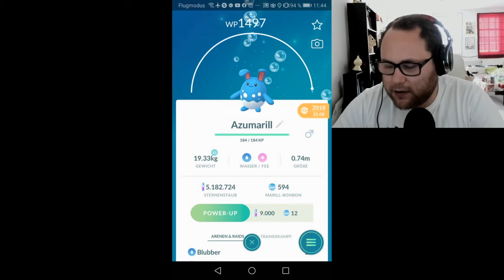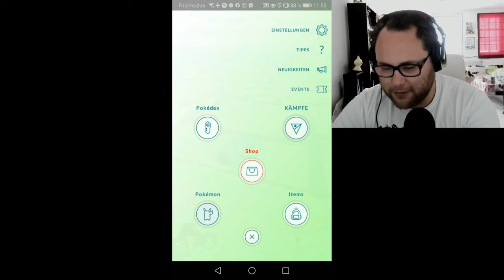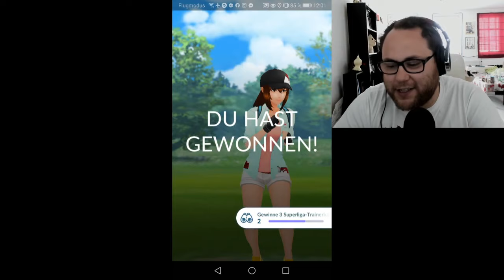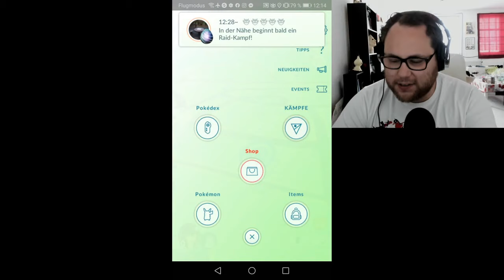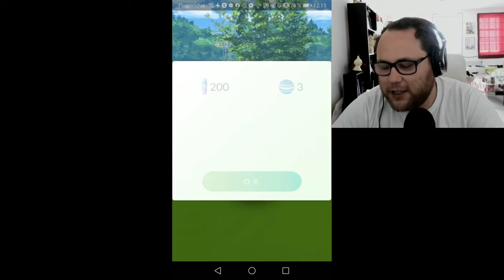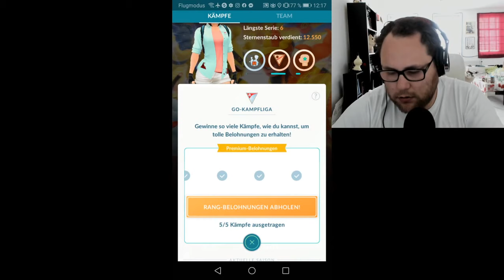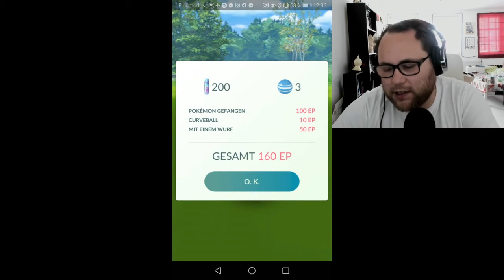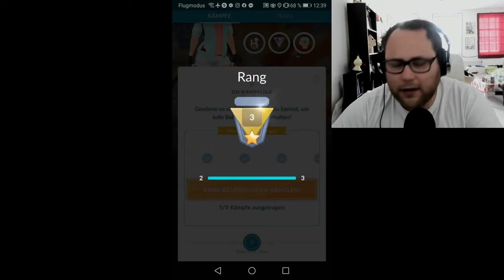Ramses Plus & Shiny Marill Kampf Tag | Pokémon GO Deutsch # 710